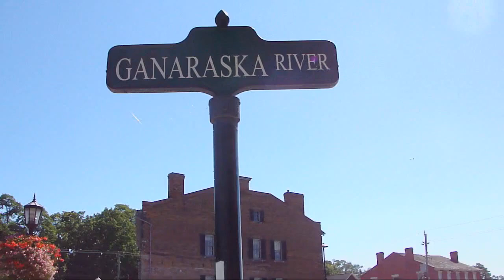PORT HOPE SALMON RUN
CANUCK TV AND RADIO CANADA